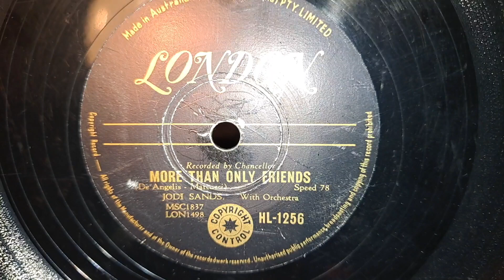More Than Only Friends. Jodi Sands. London 78rpm Shellac Record from 1957. Pick-up Arm Gramophone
His Masters Voice 101 Portable Picnic Wind-up Gramophone Phonograph 78rpm Record Player, using a bakelite Pick-up arm, steel soft tone gramophone needle, and amplified via a Vintage Hi-Fi System. Pick-up arm plugged in a Cord pre-amp, then into the Sansui 881 Receiver, all via single RCA plugs. Using 1970s KEF Concerto Hi-Fi Speakers.